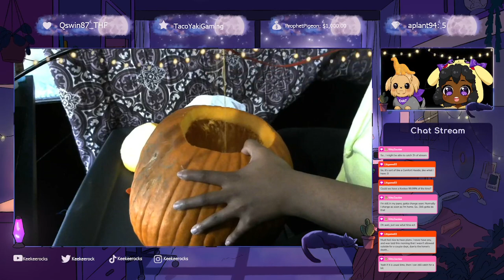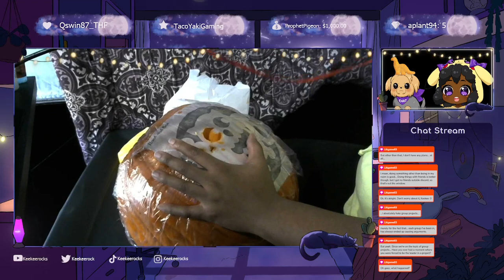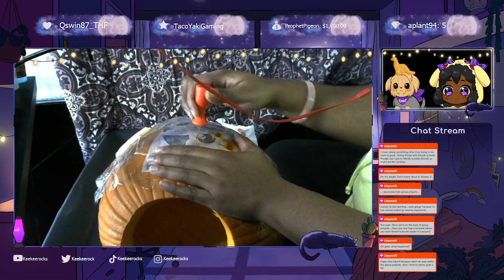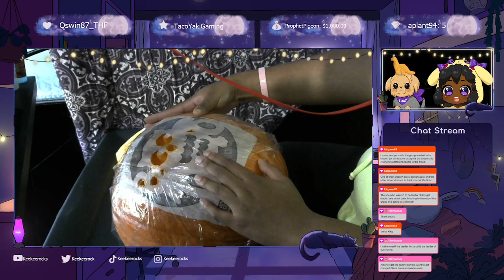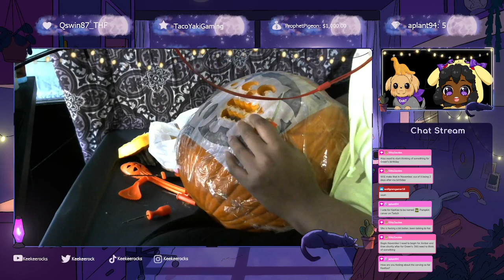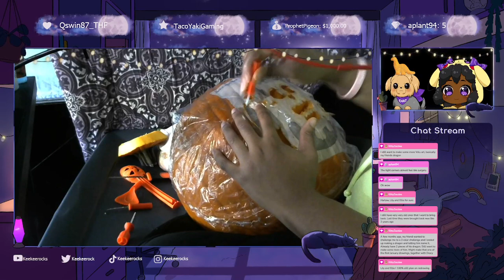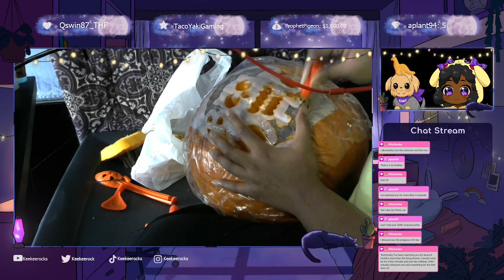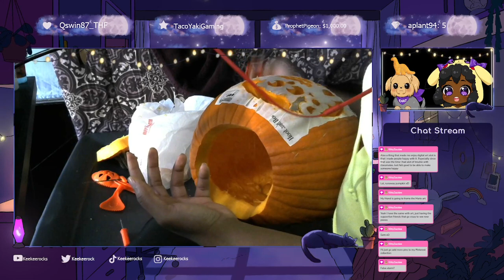[PNGTuber] Pumpkin carving stream today! Take 2 | BLM VOD